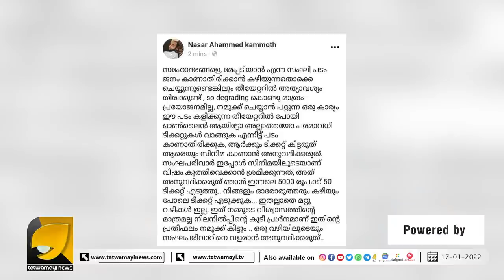പണി പാളി, സുടാപ്പികൾ തന്നെ മേപ്പടിയാനെ വമ്പൻ ഹിറ്റാക്കി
മേപ്പടിയാന് ഏറ്റവും കൂടുതൽ ടിക്കറ്റ് എടുത്തത് സുടാപ്പികൾ, ഞെട്ടിത്തരിച്ച് ഉണ്ണി മുകുന്ദൻ